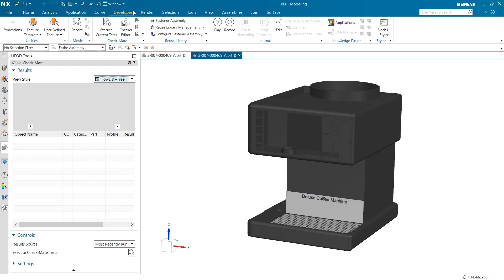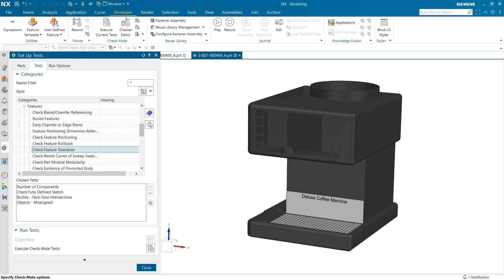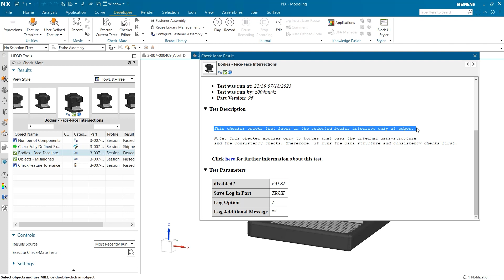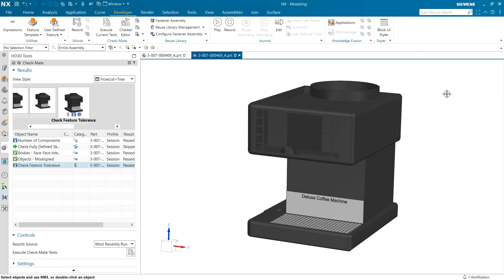NX | Tips and Tricks | OOTB Validation Checks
Another installment of our Tips and Tricks series is here! This time we will be looking at how you can use some of NX’s out of the box (OOTB) validation tools to perform quality assurance tests on your parts and assemblies.

You can be sure to see:
🧩 Setting up tests in Check-Mate
💡 Understanding the results of a Check-Mate test
🔎 Utilizing "more detail" within Check-Mate result